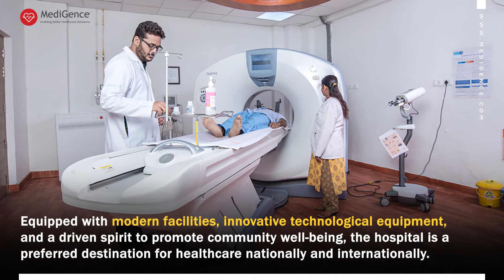Sharda Hospital | Best Hospital in Noida, India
Established in 2oo5, Sharda Hospital is a state-of-the-art multi-specialty hospital in Delhi NCR. The hospital boasts of modern amenities and world-class equipment representing global healthcare standards. The highly qualified and experienced specialists at Sharda make it a preferred healthcare destination in NCR. The Hospital has 900+ beds including 90 beds in critical care in the field of medicine, Pulmonology, Surgery, Paediatrics, Neonatology, Cardiology, Cardiothoracic surgery and Neurosciences.

The Hospital welcomes International patients with utmost care and warmth and makes sure they receive the highest level of care and attention. The Hospital has special services to international patients like Airport Transfers, on-ground assistance to help you throughout your treatment. Sharda Hospital’s Tele ICU facility takes critical care services to a higher level with a virtual intensive care unit that observes patients condition via state-of-the-art audio-visual communication system, computers and networking team with a bedside ICU team.

The Hospital has associated School of Medical Sciences and Research (Medical College) with 150+ MBBS students provides rich opportunities for students to pursue collaborative and inter-disciplinary education and independent study projects in the field of medical sciences.